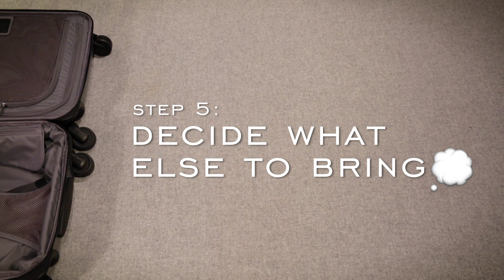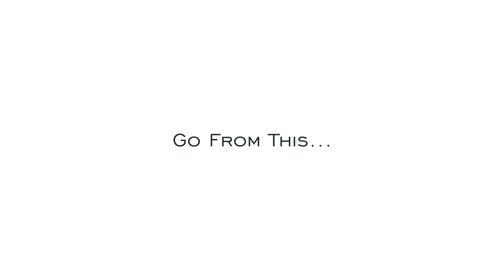How To Pack Like A Pro from The Tie Bar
Is packing for a business trip a huge headache? It is for us, we get it. Watch this quick video to learn the easy steps on how to pack like a pro by using accessories (rather than bulky items) to create multiple looks. Hassle free packing, done.

Furniture courtesy of Room & Board.